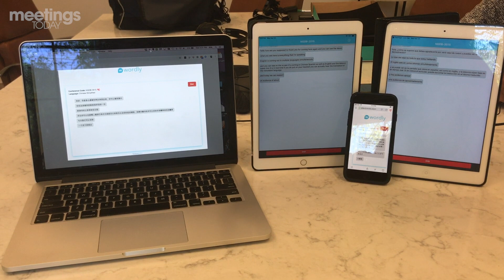Wordly Product Demo: Real-Time Language Translation for Your Meeting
Lakshman Rathnam and Kirk Hendrickson demonstrate "language on demand" program Wordly, which can support an audience of up to 1,000 and instantly translate 15 languages.